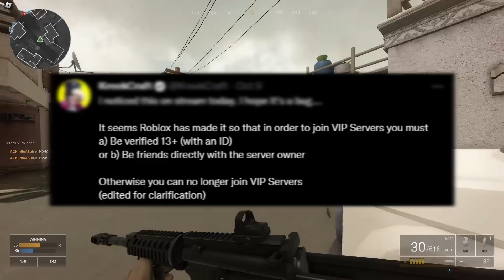the WORST update on roblox...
Second Channel:
Editor: RedlineRush